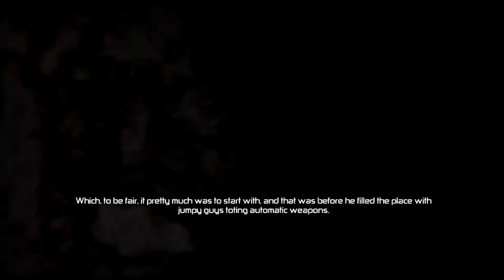Best Bits: Splintercell Conviction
Best Bits has made it's return with the stealthiest game known to man, so naturally I attempt to just 'spray and pray'.